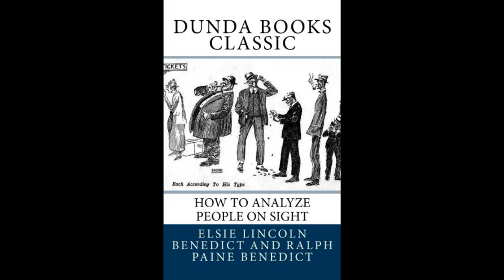How to analyze people on sight by Elsie Lincoln Benedict- FULL AUDIOBOOK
What Newspapers Have Said About Elsie Benedict and Her Work "Over fifty thousand people heard Elsie Lincoln Benedict at the City Auditorium during her six weeks lecture engagement in Milwaukee."-Milwaukee Leader, April 2, 1921. "Elsie Lincoln Benedict has a brilliant record. She is like a fresh breath of Colorado ozone. Her ideas are as stimulating as the health-giving breezes of the Rockies."-New York Evening Mail, April 16, 1914. "Several hundred people were turned away from the Masonic Temple last night where Elsie Lincoln Benedict, famous human analyst, spoke on 'How to Analyze People on Sight.' Asked how she could draw and hold a crowd of 3,000 for a lecture, she said: 'Because I talk on the one subject on earth in which every individual is most interested-himself.'"-Seattle Times, June 2, 1920. "Elsie Lincoln Benedict is a woman who has studied deeply under genuine scientists and is demonstrating to thousands at the Auditorium each evening that she knows the connection between an individual's external characteristics and his inner traits."-Minneapolis News, November 7, 1920. "Elsie Lincoln Benedict is known nationally, having conducted lecture courses in many of the large Eastern cities. Her work is based upon the practical methods of modern science as worked out in the world's leading laboratories where exhaustive tests are applied to determine individual types, talents, vocational bents and possibilities."-San Francisco Bulletin, January 25, 1919.